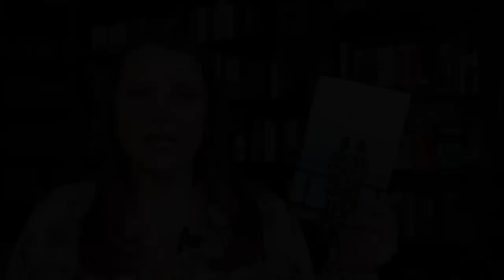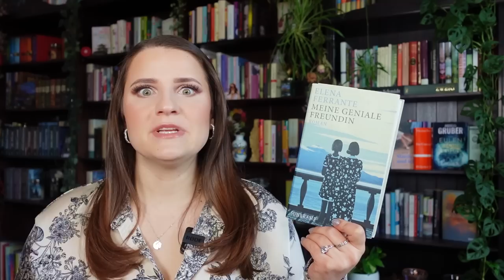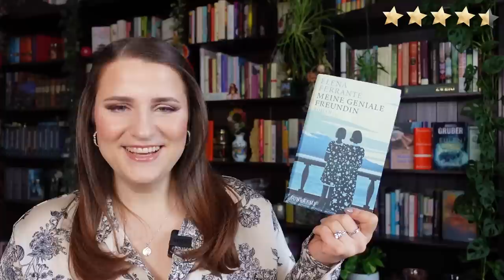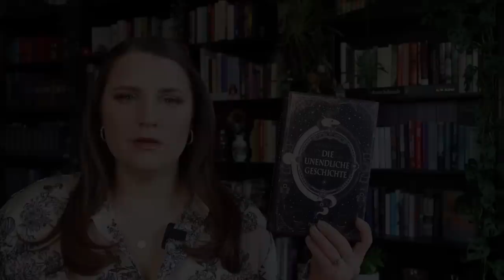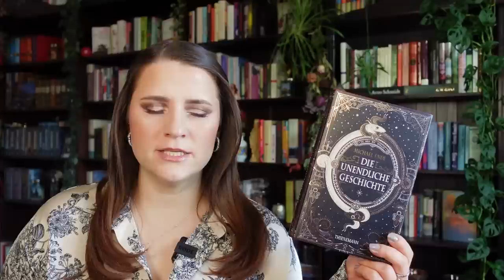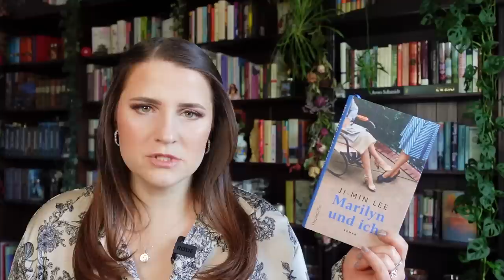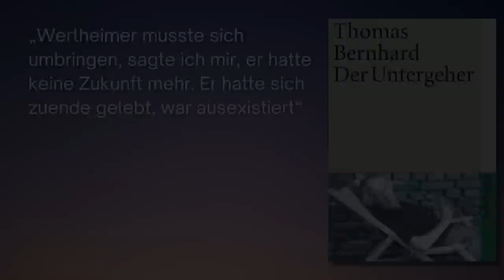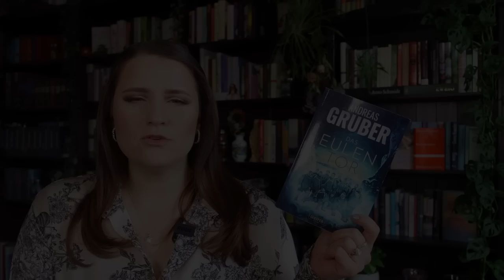Lesemonat Februar 2023 - ein Kracher- Monat 🎉🎆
Hallo Freunde! Im Februar haben mich tolle Bücher durch den Monat begleitet und an diesen Werken lasse ich euch in diesem Video teilhaben. Ich wünsche euch viel Spaß mit meinem Lesemonat Februar! Vielen Dank für Eure Unterstützung

► 00:00 Begrüßung
► 00:21 kleine Info @japanconnect5504 @Lettersundlife
► 01:23 Meine geniale Freundin - Elena Ferrante
► 13:00 In Stahlgewittern - Ernst Jünger
► 23:55 Die unendliche Geschichte - Michael Ende @ricardarighetti
► 29:38 Marilyn und ich - Ji-Min Lee
► 36:43 Der Untergeher - Thomas Bernhard
► 46:21 Das Eulentor - Andreas Gruber @marinaliest
► 51:30 Statistik
► 53:58 Verabschiedung & Outtakes

▪ ▪ ▪ ▪▪▪▪▪▪▪  Q U E L L E N  ▪▪▪▪▪▪▪ ▪ ▪ ▪

▪ ▪ ▪ ▪▪▪▪▪▪▪  S T E R N E B E W E R T U N G  ▪▪▪▪▪▪▪ ▪ ▪ ▪

5   ⭐ Meisterwerk
4,5 ⭐ Sehr gut
4   ⭐ ziemlich gut
3,5 ⭐ überdurchschnittlich
3   ⭐ durchschnittlich
2,5 ⭐ unterdurchschnittlich
2   ⭐ ziemlich schlecht
unter 2 ⭐ unterirdisch schlecht, Abbruchkandidat